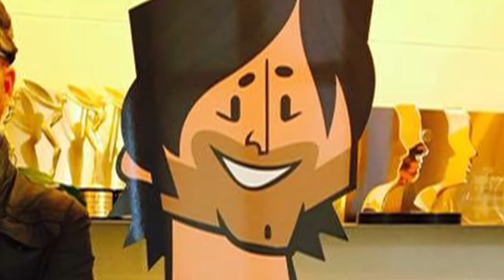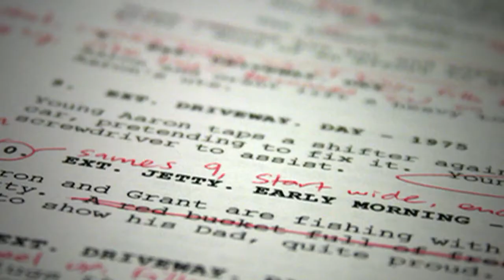Dramatorial de Navidad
Aprovechando las navidades, un video saludo y editorial a la vez.